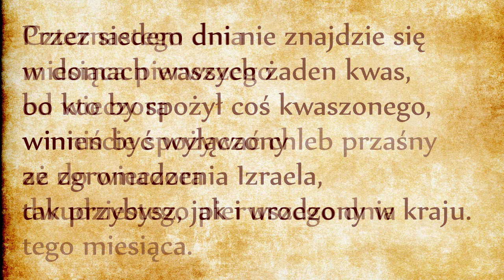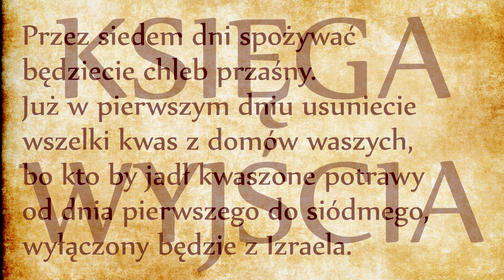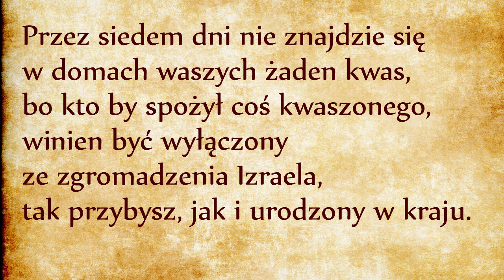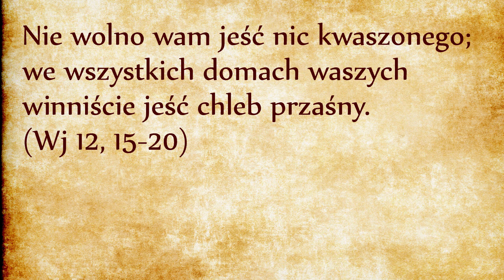Obrzęd Przaśników (Wj 12, 15-20)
Ten obrzęd jest tak ważny, że jest nierozłączny od obrzędu Paschy i oba obrzędy obowiązują pod karą ekskomuniki! Istnieje taki rozpowszechniony pogląd, że te przepisy obowiązują tylko żydów z urodzenia. Ale zwróćcie uwagę na dziewiętnasty werset, gdzie jest wyraźnie zaznaczone, że Izrael nie jest grupą etniczną. Izrael jest wspólnotą wierzących, niezależnie od ich pochodzenia etnicznego. Aby rozwiać wszelkie możliwe wątpliwości Mojżesz wyraźnie napisał, że zgromadzenie Izraela składa się zarówno z urodzonych w kraju (czyli rdzennych żydów) jak i z przybyszów (czyli pogan nawróconych na religię Abrahama – mowa o nas, chrześcijanach):
Przez siedem dni nie znajdzie się w domach waszych żaden kwas, bo kto by spożył coś kwaszonego, winien być wyłączony ze zgromadzenia Izraela, tak przybysz, jak i urodzony w kraju. (Wj 12, 19)
Czyli każda osoba wierząca jest członkiem Ludu Bożego, jest członkiem Izraela: zarówno rdzenny jak i przybysz (czasami określony jako cudzoziemiec, konwertyta lub prozelita). Izrael biblijny nie jest grupą etniczną – Izrael to zgromadzenie wierzących, Izrael to wspólnota Dzieci Abrahama, Izrael to Kościół. Wraz z nadejściem Mesjasza słowo Boże zostanie zaniesione do wszystkich narodów. W zamyśle Bożym obrzęd Przaśników ma być obchodzony na zawsze przez wszystkich wierzących, bo jest nierozłącznie powiązany z tajemnicą paschalną.
Te dwa obrzędy naświetlają wyzwolenie jako wydarzenie dokonujące w dwóch krokach: najpierw odkupienie dzięki krwi baranka, później zbawienie jako wyruszenie Wspólnoty Wierzących w pielgrzymkę w stronę Ziemi Obiecanej. To są dwa wydarzenia wykonane przez dwa podmioty. Zbawienie nie kończy się na samym odkupieniu dzięki krwi Baranka. Po dokonanym odkupieniu każdy wierzący musi sam podjąć decyzję i wysiłek o wyruszenie w pielgrzymkę ku Ziemi Obiecanej. Jest to droga trudna i wymagająca, przechodząca przez pustynię, dlatego ma charakter pokutny. Bóg prosi wierzących, aby sobie to przypomnieli przy każdym obchodzeniu Paschy.
Dzieło Odkupienia dokonane przez Chrystusa na Krzyżu staje się zrozumiałe dopiero w świetle Tory. Jezus przez swoją mękę, śmierć i zmartwychwstanie odkupił nas w tym sensie, że otworzył nam drogę do Ojca ceną swojej Krwi. Przed odkupieniem bramy niebios były zamknięte wszystkim dzieciom Adama i Ewy. Jezus przelewając swoją krew otworzył bramy niebios, odkupił dług zaciągnięty przez potomstwo Adama i Ewy, spłacił nasze długi. Ale zmartwychwstanie Jezusa nie kończy historii zbawienia, tak samo jak obrzęd pokropienia krwią baranka paschalnego nie kończy historii wyjścia z niewoli egipskiej.
Zmartwychwstanie Jezusa oznacza dla chrześcijan początek osobistej pielgrzymki do Domu Ojca. Chrzest jest dla chrześcijan symbolicznym zanurzeniem się we Krwi Baranka Bożego. Ale samo pokropienie krwią nie wystarcza dla zbawienia. Chrześcijanin jest powołany do tego, aby porzucił niewolę Egiptu (czyli niewolę szatana), aby oderwał się od pożądliwości swojego ciała (od niewoli własnych żądz). To z kolei jest symbolizowane przez obrzęd przaśników, kiedy wierzący dobrowolnie wyrzekają się przez siedem dni zaspakajania swoich zmysłów smacznym chlebem. Chrześcijanin, aby mógł korzystać z owoców odkupienia, musi zgodzić się na niesmaczne przaśniki, musi przepasać swoje biodra, założyć sandały, wziąć kij do ręki i wyruszyć w pielgrzymkę w stronę Ziemi Obiecanej, przez pustynię.
Można to podsumować parafrazując świętego Augustyna: „Bóg odkupił nas bez nas, ale nie zbawi nas bez nas”. Krew baranka paschalnego jest darmowym darem ze strony Boga, siedmiodniowa pokuta związana z obrzędem przaśników jest odpowiedzią człowieka na Boży dar, przygotowuje nas do podjęcia trudu pielgrzymki przez pustynię w stronę Ziemi Obiecanej.
Tak więc obrzęd Przaśników nie symbolizuje pośpiechu ucieczki. Nie chodzi o to, że brakuje czasu na wyrośnięcie ciasta do chleba. Odwrotnie: zamiast wyruszyć od razu, poświęcamy siedem dni na spożywanie przaśników. W tym czasie człowiek musi dojrzeć do stanowczej decyzji, aby nie zwlekać z opuszczeniem Egiptu. Izraelici opuszczą Egipt dopiero po duchowym przygotowaniu. Nie zostali wyrzuceni z Egiptu, nie uciekli w popłochu. Poświęcili cały tydzień na przygotowanie duchowe, na hartowanie ducha przez pokutę. Siedmiodniowe święto Przaśników jest wyrazem podjęcia przez Izraela przygody wolności, jest dowodem wiary i zaufania w Boga. Posłuszeństwo jest wyrazem wiary.